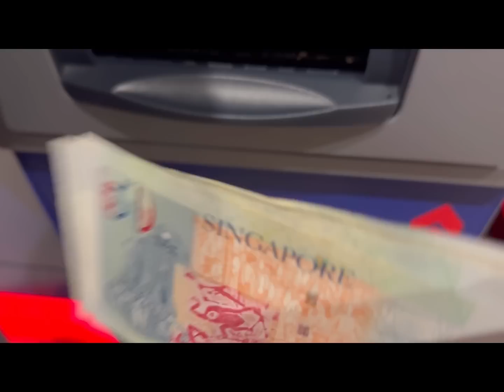ANG GANDA NG PERA SA SINGAPORE